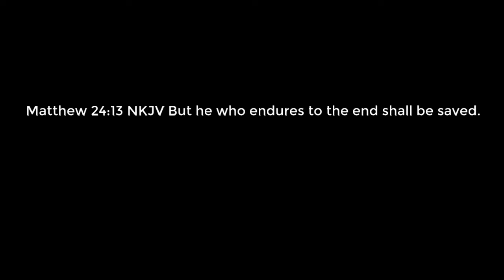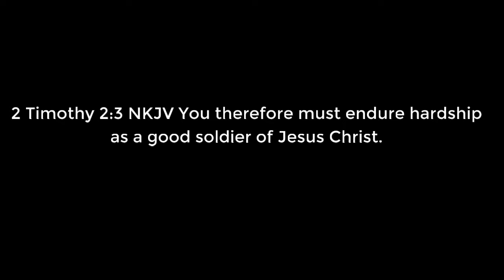Reimagining Church Episode 45: He Who Endures to the End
Assistant Pastor Nick Graham from Emmanuel Lighthouse UPC in Petawawa, Ontario, Canada shares an online devotion in our "Reimagining Church" devotional series. In this lesson, Pastor Nick encourages us all to endure this difficult season, knowing that there IS a reward at the end.

to tune in for daily devotionals and messages via Facebook Live. For members wanting to give when you can't be at church - you can send eTransfers (eInterac) to - or stop by the church and drop your tithes and offerings in the plate.

eyesontheprize, elupc,, reimagining church, petawawa, pembroke, ontario, canada, emmanuellighthouse, upc, upci, bible study, devotion, devotional, bethechurch, presence, close, God